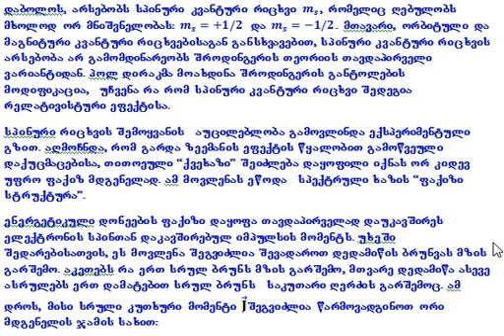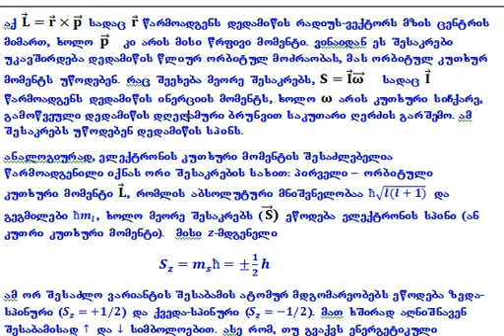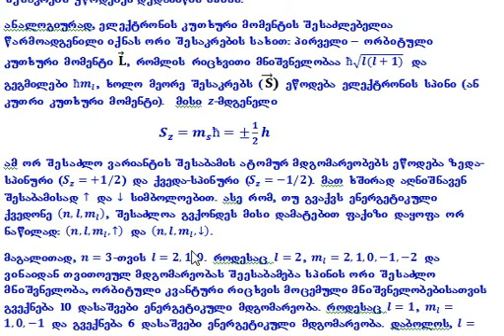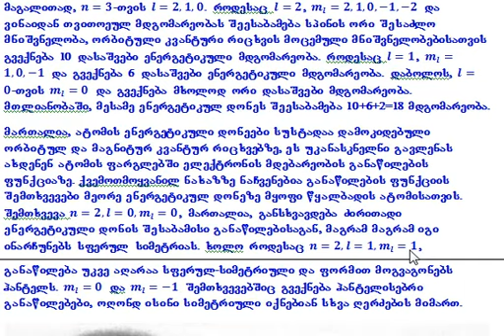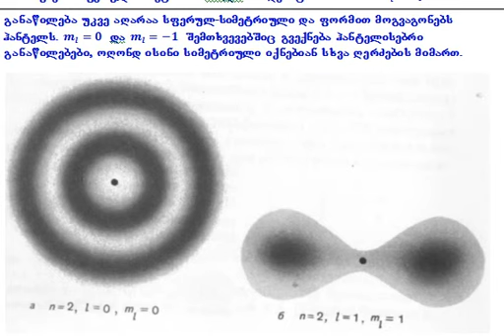CosmicRays 8 8